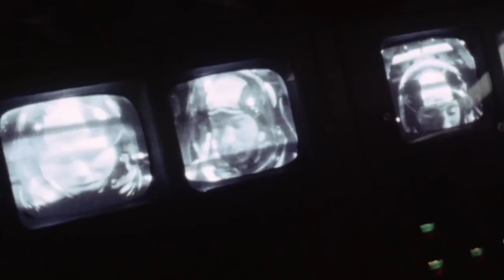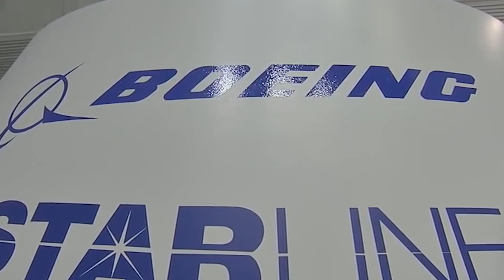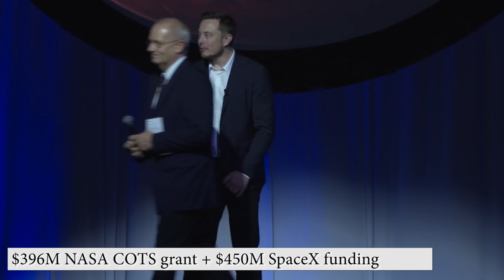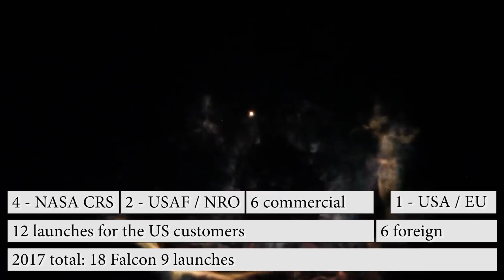SpaceX Falcon 9 - a new guy that shook the industry (part 1)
Falcon 9 is a family of two-stage-to-orbit medium lift class launch rockets. According to the specifications of most of the design it is a classic rocket. Most of...

This rocket is the first one in the industry, which applies the reusable first stages. Due to this technology, SpaceX can offer cheap launches.